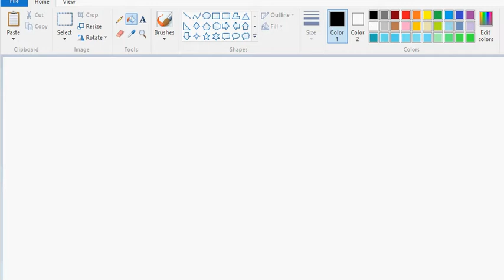How to make a button in paint